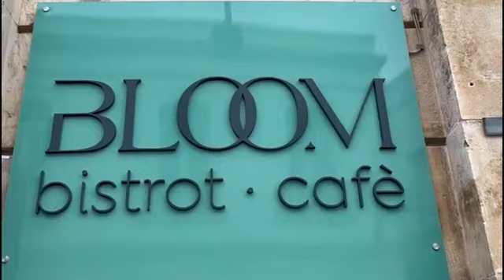Coffee Break Ostuni con Guglielmo Cavallo